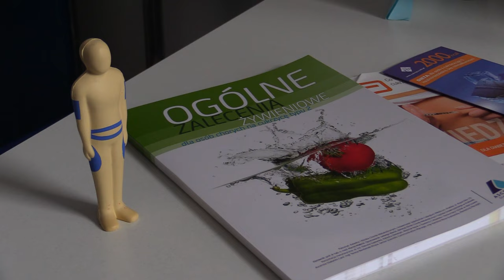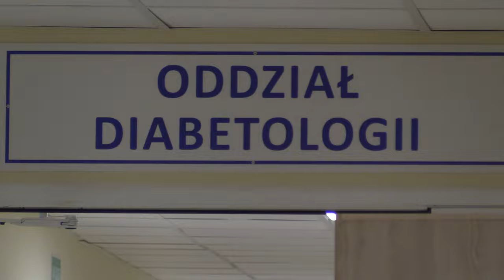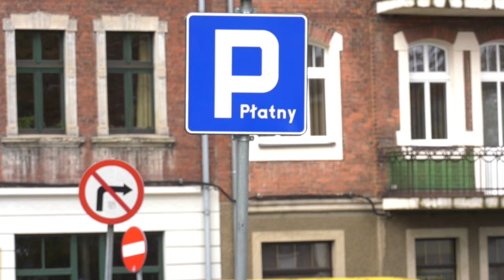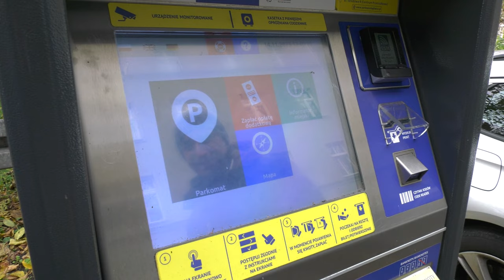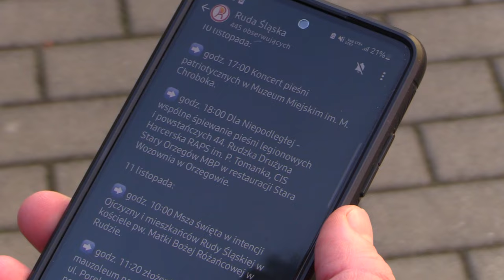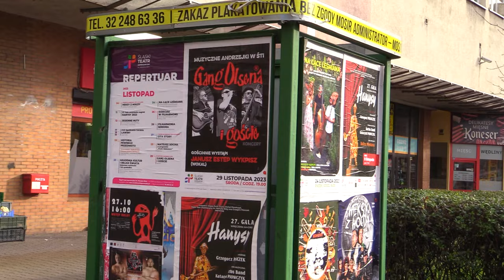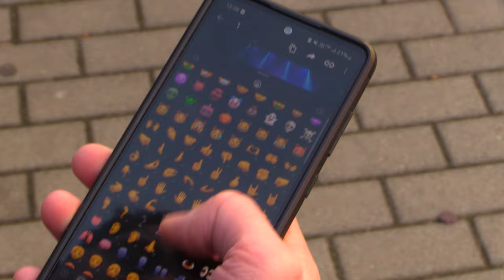TVS SILESIA FLESZ 14.11.2023